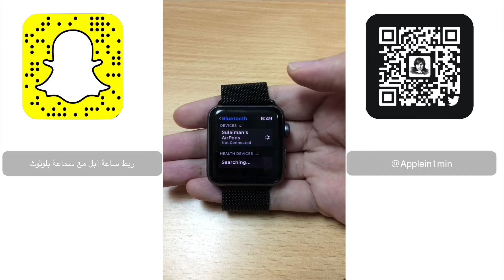ربط ساعة آبل مع سماعات البلوتوث